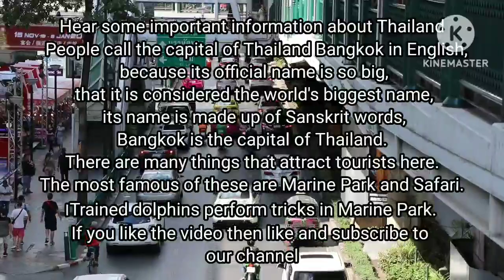Bangkok City Thailand Full HD video🇹🇭